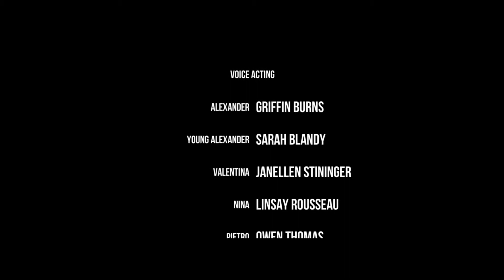Colina Legacy Ending || Final Boss Fight 🔥 #10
Hello friends distro is here
              In this video I fight with final boss of Colina legacy android game.